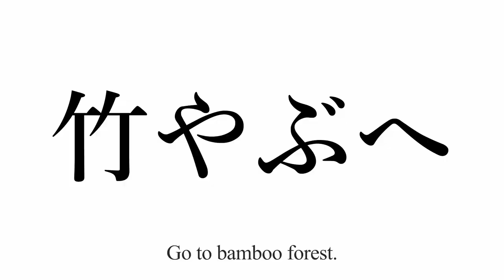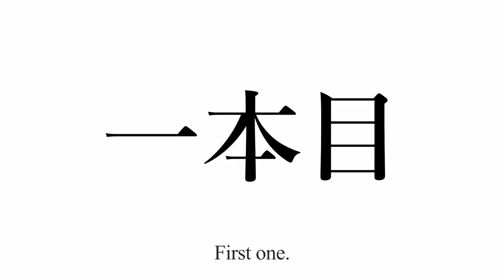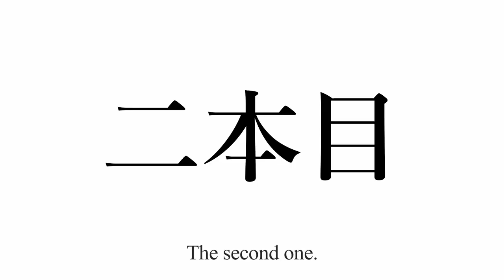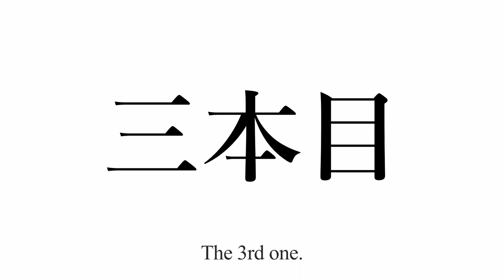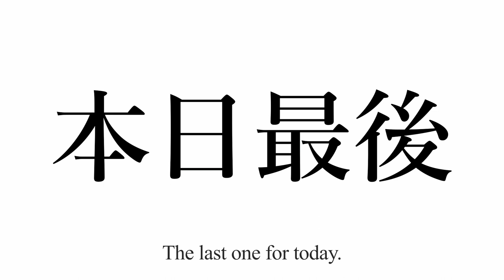【Japanese seasonal taste】How to dig bamboo shoots!?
Hi, this is Nariaki Akai who is a lifestyle explorer.

In this movie, I show you how to dig bamboo shoots!
Bamboo shoots is typical seasonal taste of Japan.🇯🇵
I'm happy if you feel Japanese spring and enjoy it.